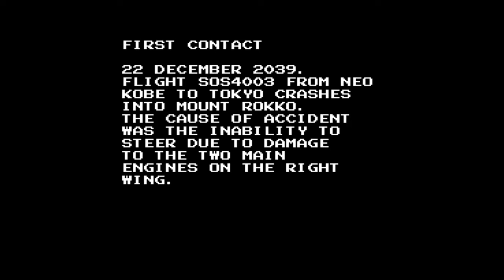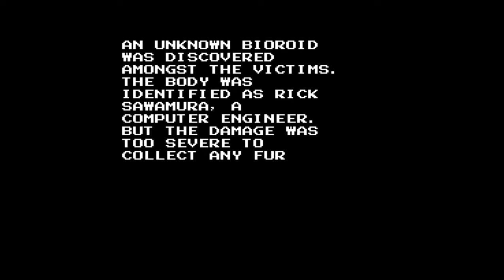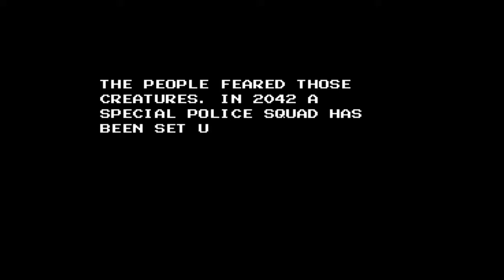SD Snatcher (MSX)